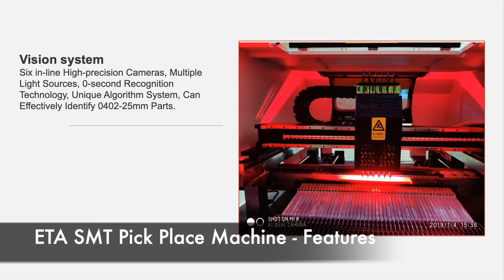I.C.T SMT Process PCB Pick and Place Machine SMD Chip Mounter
I.C.T SMT Process PCB Pick and Place Machine
As a Flexible Pick and Place for SMD is Reinforced at Flex-6. With a Head With One Gantry and 6 Spindles, Flex-6 Can be Used 0402 to 25mm IC Parts. Flex-6 Improved Actual Productivity and Placement Quality by Using High Speed and High Precision Electrically Driven Feeders.

===ETA brand has been upgraded to I.C.T===